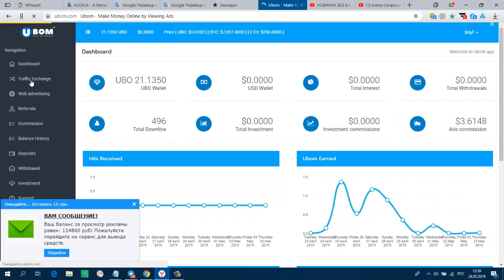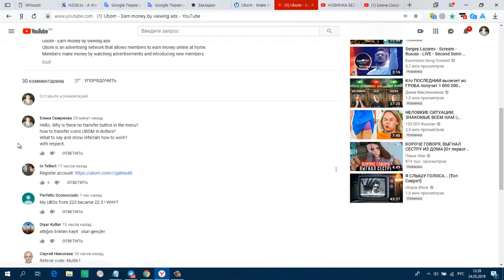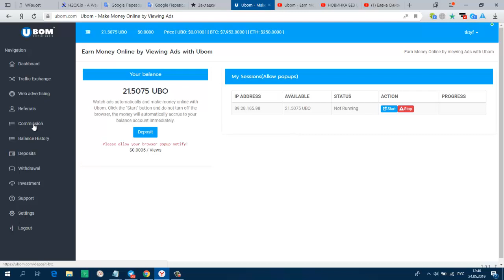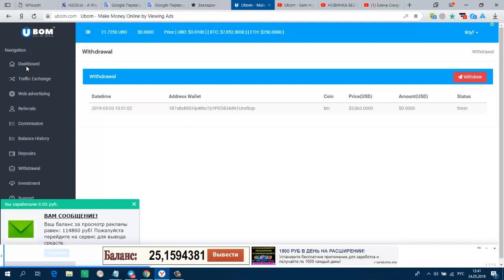БЕЗ ВЛОЖЕНИЙ Ubom Заработок USD НА ПОЛНОМ ПАССИВЕ !!! СНОВА РАБОТАЕТ!!!